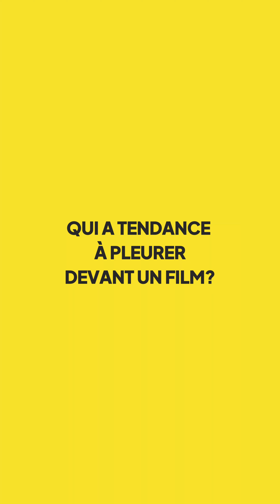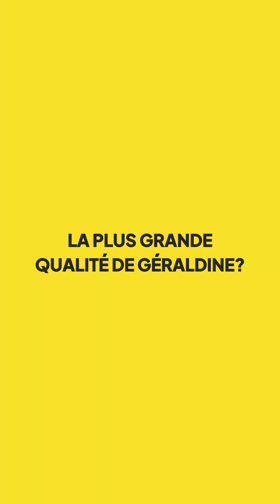PORTRAIT - HAIR MECHANICS DORINNE et GÉRALDINE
Une dose de bonne humeur avec Dorinne et Géraldine, les deux partenaires à la tête de HairMechanics, le salon de beauté de La Place Cap Tamarin.
A quel point se connaissent-elles? 😊